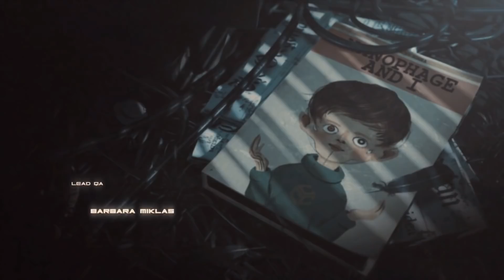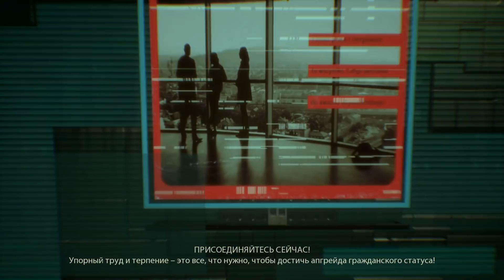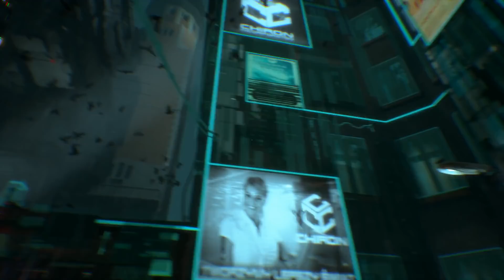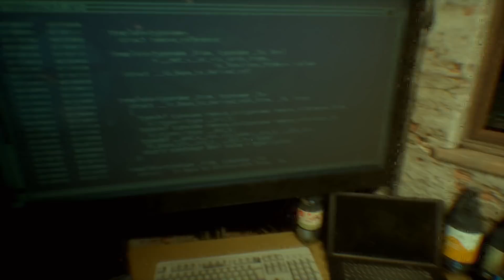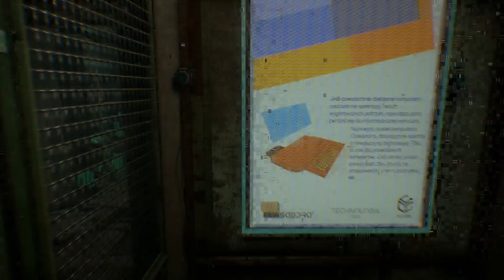ПОЛЬСКИЙ КИБЕРПАНК-ХОРРОР! - Observer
Observer - обзор нового киберпанк ужастика от создателей Layers of Fear